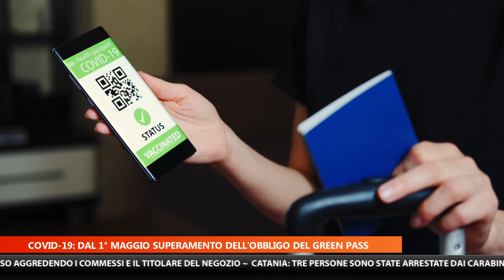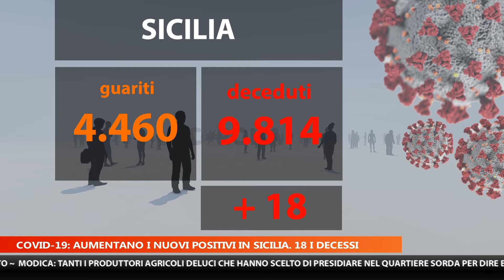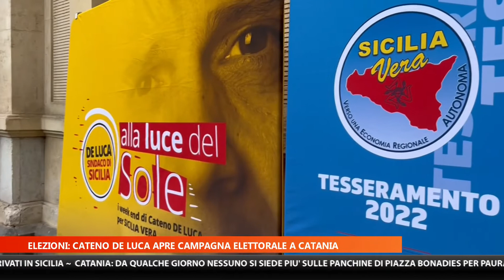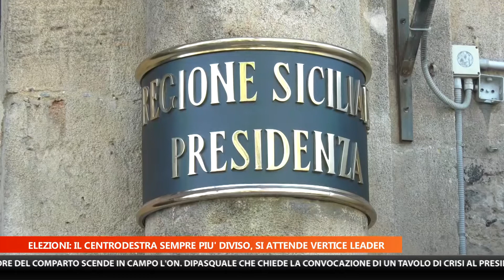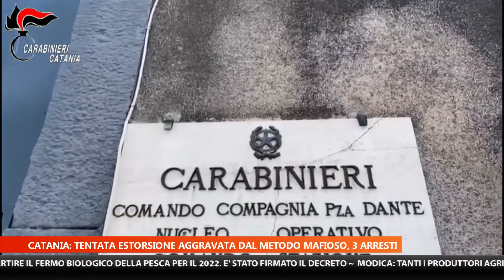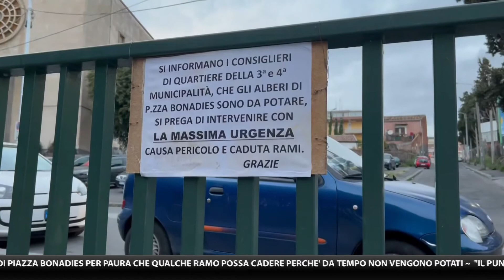MTG EDIZIONE DELLE 20:30 DEL 17 MARZO 2022